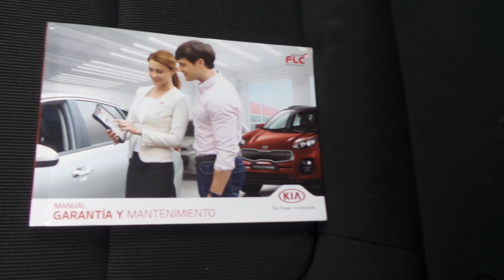Tucarro Mercado Libre Kia Rio Vibrant